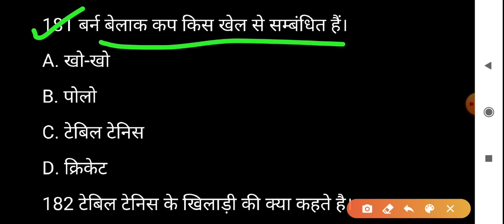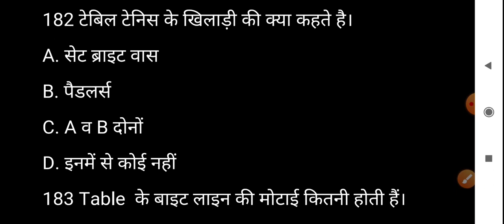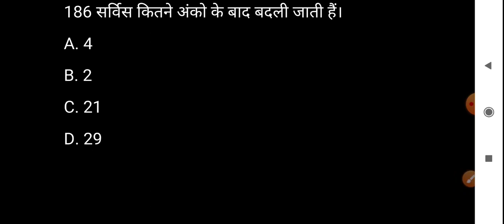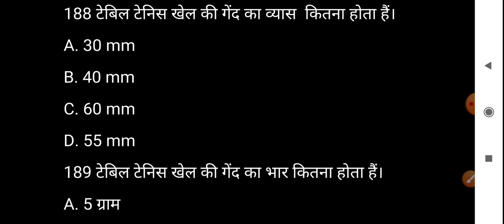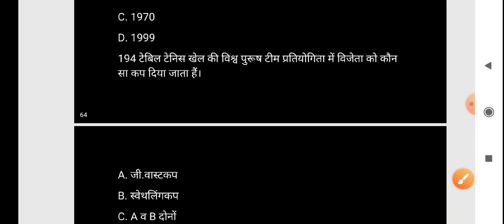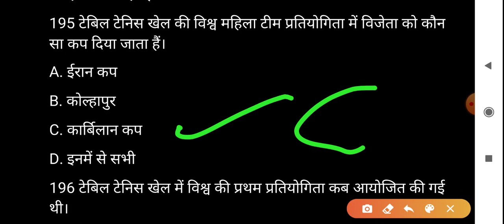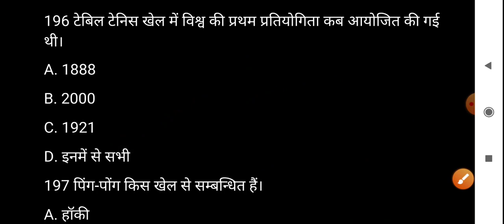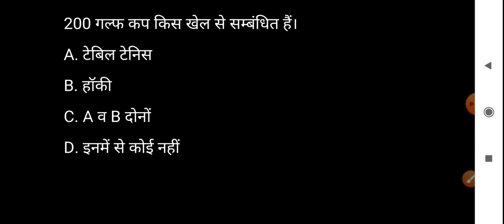Physical education (Part-136) for up tgt,pgt by pankaj sir